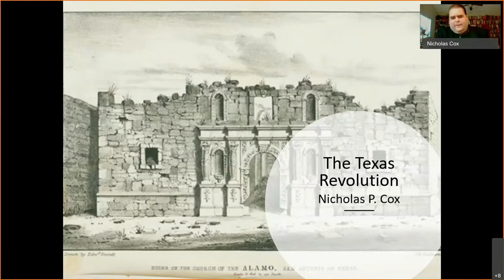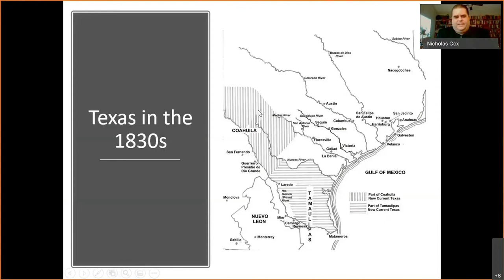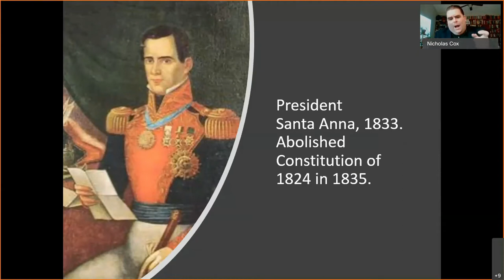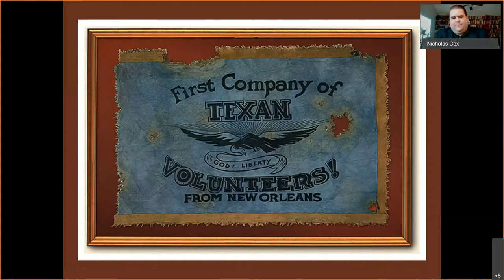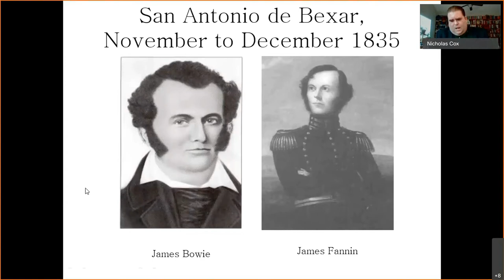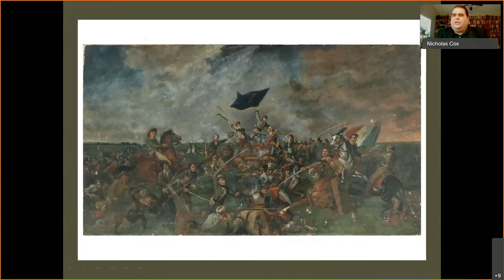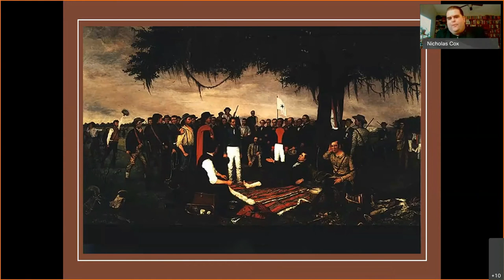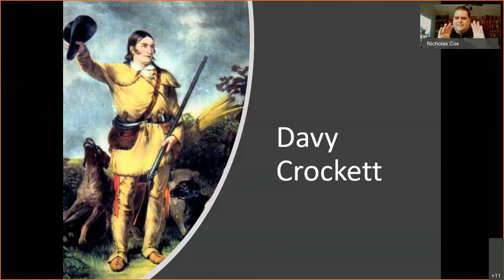Texas Talks: The Texas Revolution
Dr. Nicholas Cox, a professor of Texas and U.S. History at Houston Community College, discusses the events leading up to the Texas Revolution from fall 1835 to spring 1836, with a focus on the historic battles at Gonzales, the Alamo, and San Jacinto. Learn how the battles transpired, their significance in the Texas revolution, and their impact on Texas history.

Dr. Cox received his doctorate degree in U.S. History from the University of Houston. In addition to teaching Texas history at Houston Community College, Dr. Cox has taught at the Bronx Academy of Letters in New York City and the University of Houston. He is a member of the Southern Historical Association, the Texas State Historical Association, and the Fort Bend County Historical Commission.

This program was presented on April 22, 2021, by Dr. Nicholas Cox, for Fort Bend County Libraries.